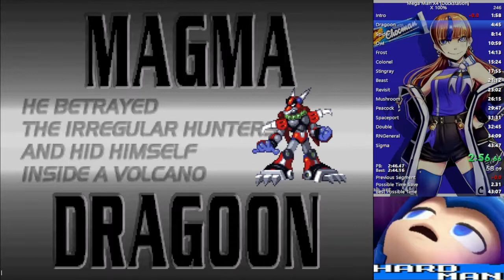Mega Man X4 X 100% Speedrun in 43:45.8 [Duckstation]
43:3x soon hopefully